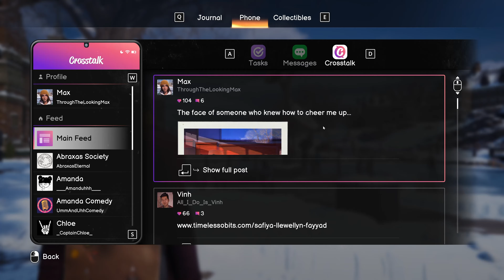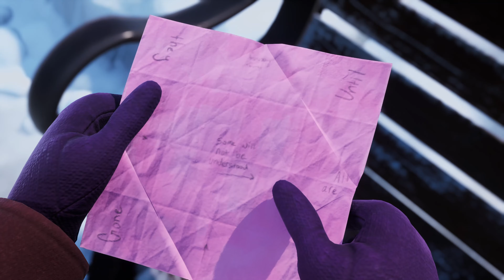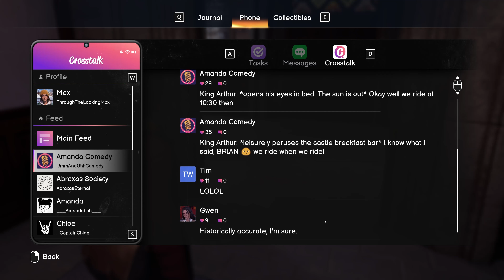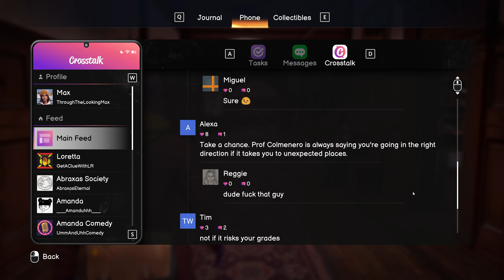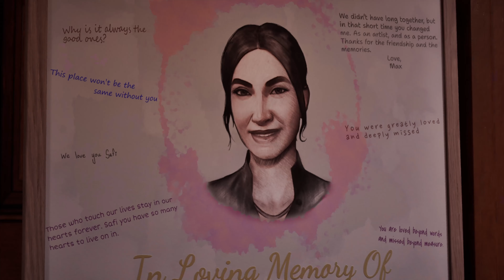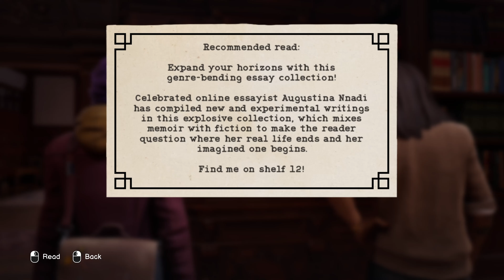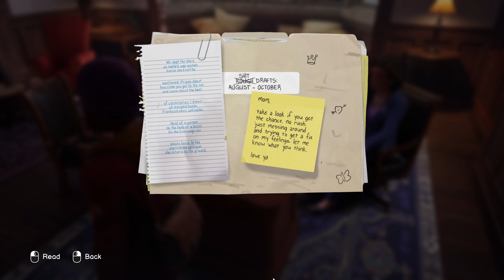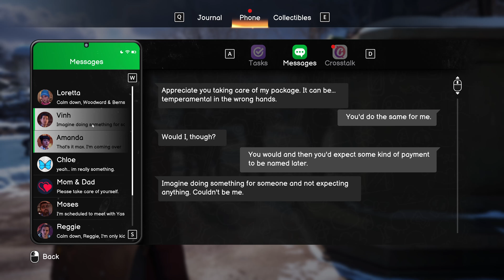It's Happening Again | Let's Play Life is Strange: Double Exposure Part 3 [Chapter 1]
Life is Strange Double Exposure blind PC gameplay let's play walkthrough: Max visits campus to talk to Yasmin.
► LIS: DE Playlist | If you enjoyed the video, consider leaving a like and/or comment as support!

► *Life is Strange: Double Exposure Story Synopsis*

When Max Caulfield finds her friend Safi dead in the snow, she tears open the way to a parallel timeline. Here, Safi is still alive - and still in danger! With her new power to Shift between two timelines – can Max solve and prevent the same murder?